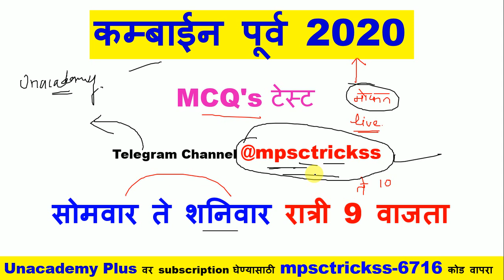कम्बाईन पूर्व 2020 परीक्षा देणाऱ्या विद्यार्थ्यांसाठी अतिशय महत्त्वाची अपडेट